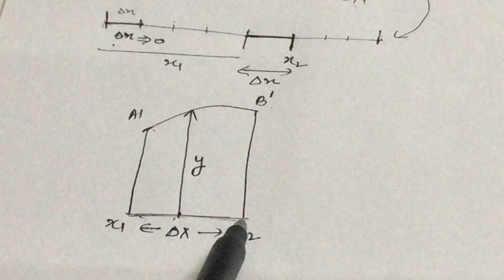BSc 3 sem Honours Transverse Vibrations Of A String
Different normal modes when string is stretched at two ends and different overtones or harmonics